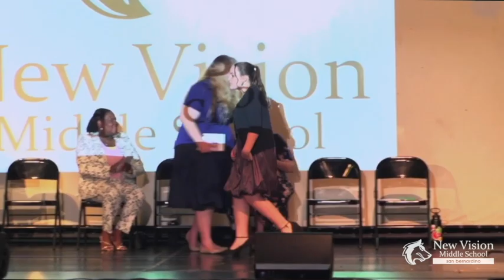New Vision Middle School Graduation Ceremony 2023